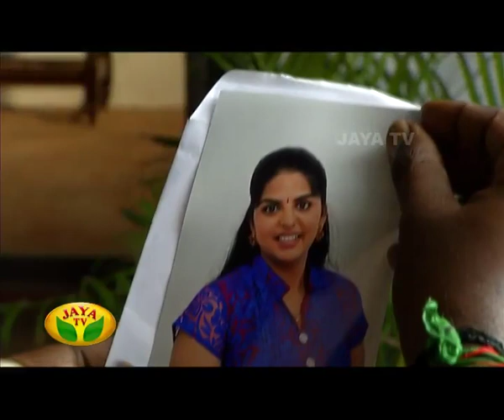Kairasi Kudumbam - Episode 22 on Thursday,21/05/2015